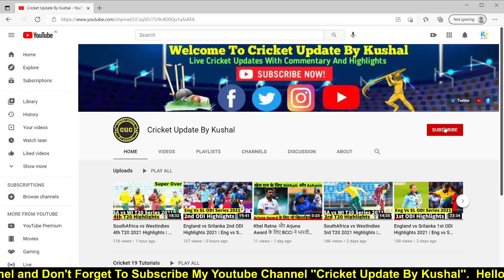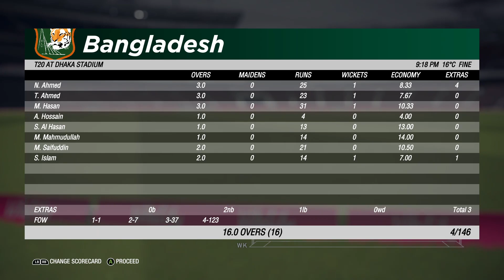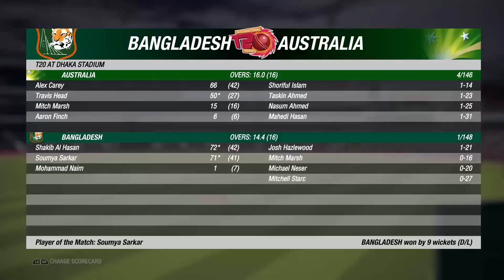Australia vs Bangladesh 3rd T20 Highlights 2021 | Aus vs Ban 3rd T20 Highlights |Cricket 19 Gameplay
Hi,

Cricket 19 is a 2019 cricket video game developed by Big Ant Studios in collaboration with Maximum Games. It is the official video game of the 2019 Ashes series of cricket matches, and the (first) sequel to the 2017 game Ashes Cricket. Cricket 19 was released for PlayStation 4, Xbox One and Nintendo Switch on 28 May 2019 and similarly, some weeks later, 31 July for Microsoft Windows via the Steam client. It was announced that Cricket 19 has been added to the Xbox Game Pass on October 22, 2020.

How to Download IPL 2021 Teams in Cricket 19 | IPL 2021 All Teams Download With New Squad and Jersey